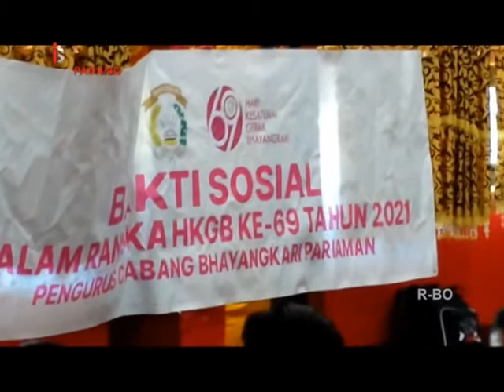TIGA KASUS COVID MENINGGAL TANPA PROKES DI PARIAMAN